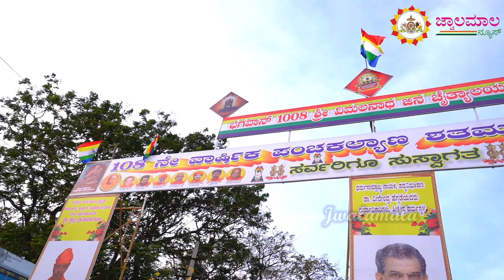PURA PRAVESH BELLURU/ jwalamalanews / 2023